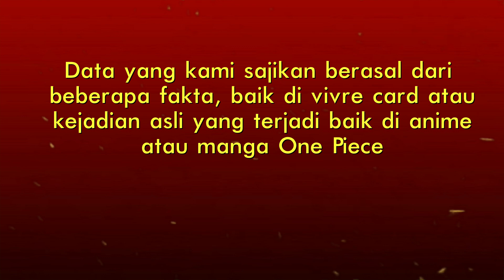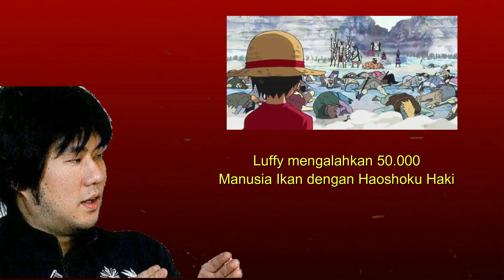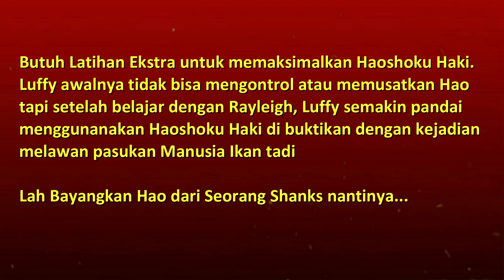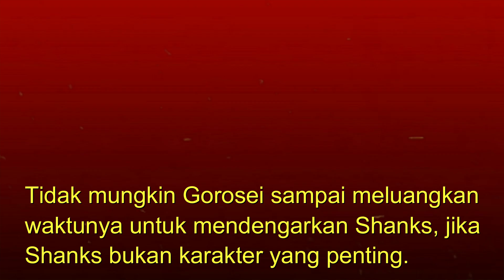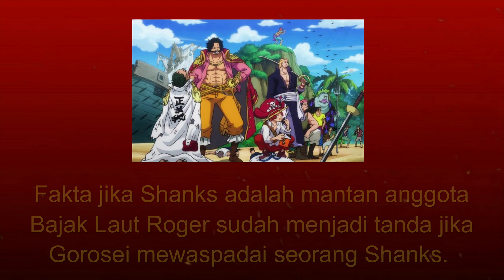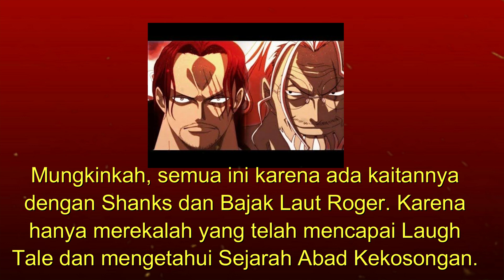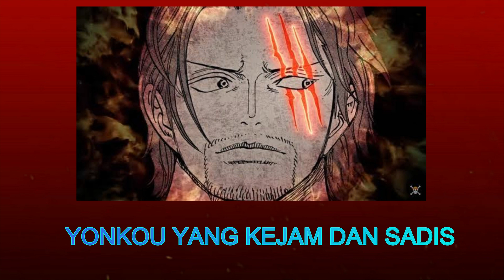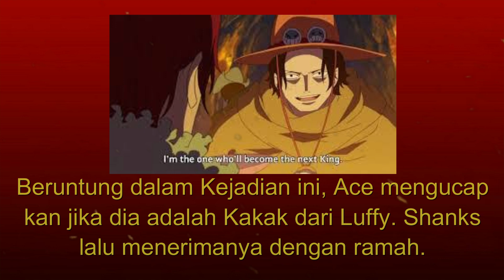VALID !! Inilah 5 Fakta Jika Shanks Saat Ini Adalah Yonkou Terkuat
Shanks adalah Yonkou yang misterius, banyak orang yang menganggapnya lemah. namun sahabat dari buggy ini sering tampil seperti pahlawan, seperti kedatangannya di marineford. Shanks juga pernah menjadi rival dari mihawk. Shanks juga memiliki hubungan unik dengan Luffy dan Ace. dan yang paling misterius adalah bagaimana cara shanks bertemu dengan gorosei.

Untuk itu inilah fakta jika shanks saat ini adalah Yonkou terkuat